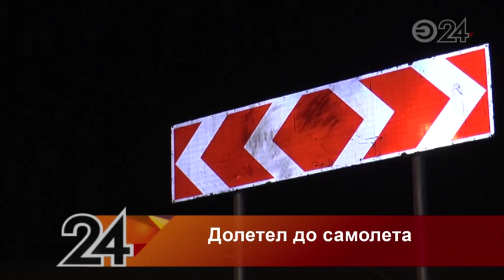В Казани «Лада» чуть не врезалась в самолет